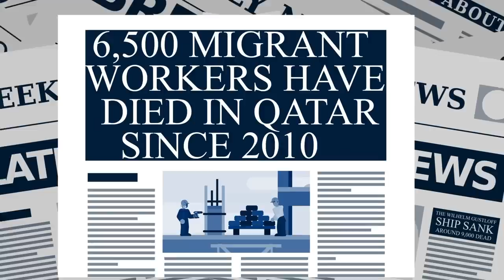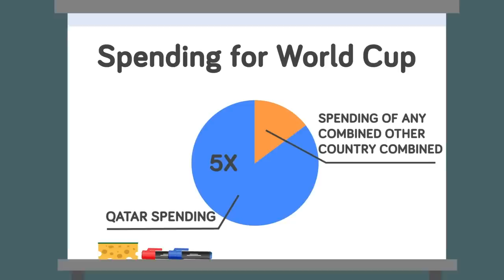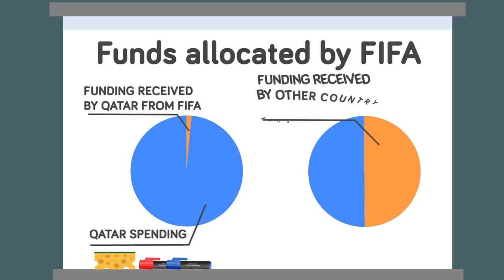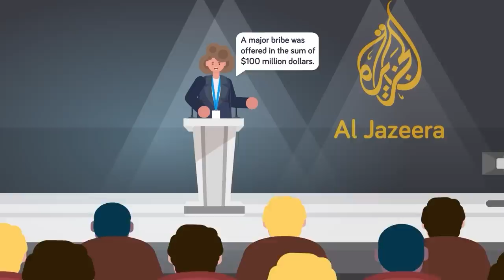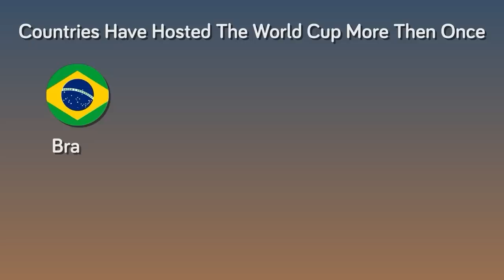Real Reason Countries Don't Want to Host the World Cup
The FIFA World Cup happens every 4 years and each time a new country gets the honor to host the tournament, but some countries don't want anything to do with the World Cup! This year the country hosting it is Qatar 2022. Check out today's insane new video to find out why hosting the Cup is a horrible idea for the country and why Qatar is in over its head with the 2022 World Cup happening right now.